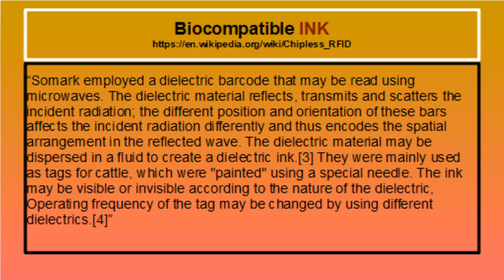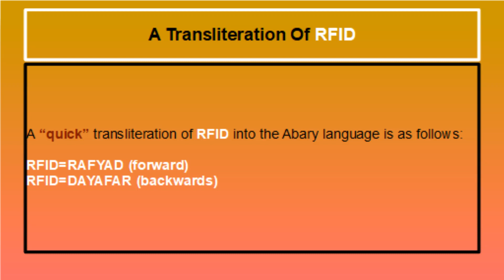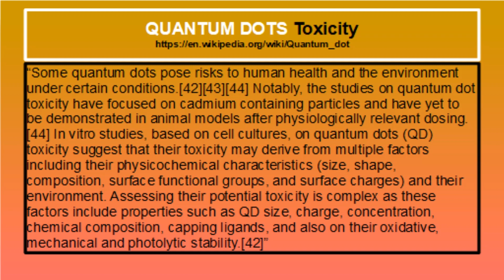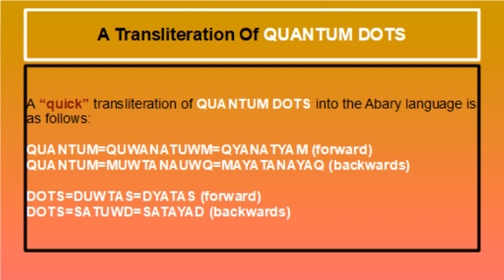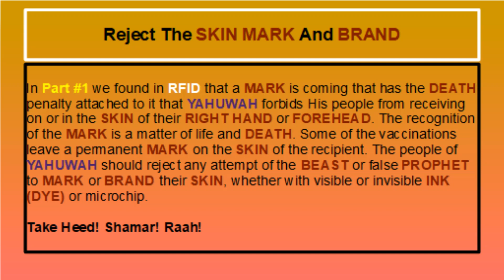IN THE NAME OF RFID #2 [YAHUWAH]